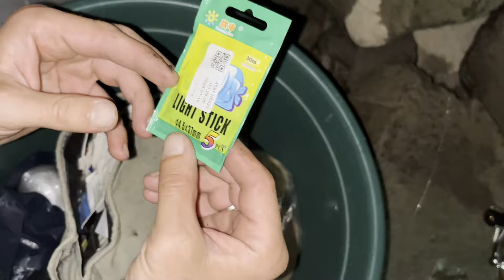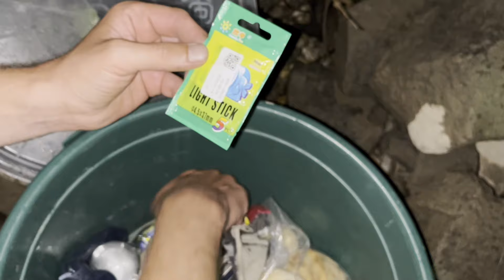Angeln am Rhein im Herbst auf Brassen und Aal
Wir Feedern und Angeln am Rhein auf Aal bei Gewitter.